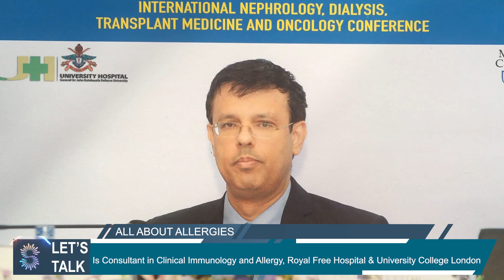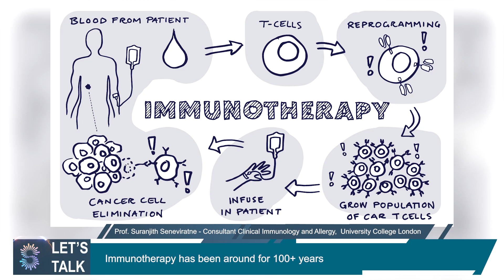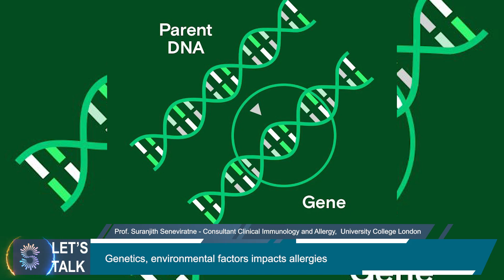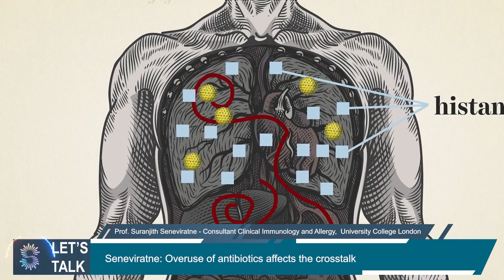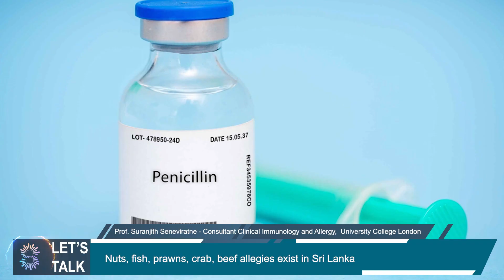Kaleidoscope Let's Talk Prof Suranjit Seneviratne on allergies, immune diseases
⁠ Allergies can be debilitating - but these can be managed! Prof Suranjith Seneviratne talks allergies and immune disorders on Kaleidoscope Let's Talk